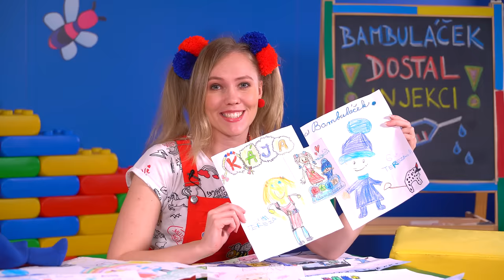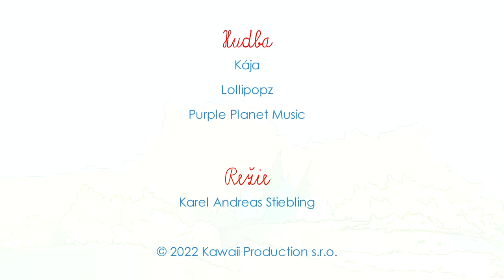☼ KÁJA A BAMBULÁČEK ☼ - Bambuláček dostal injekci!😲💉